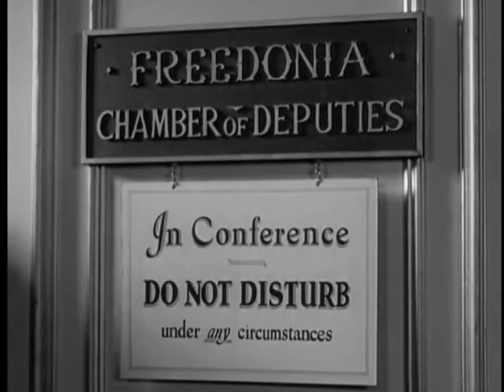Classic memories -《Duck Soup》Movie clip -1933